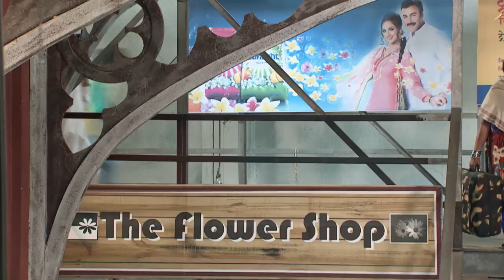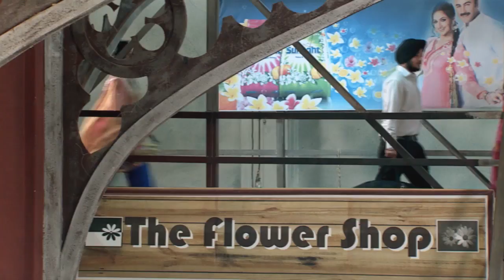STAR MANASAVEERA 327 TD 23 11 17